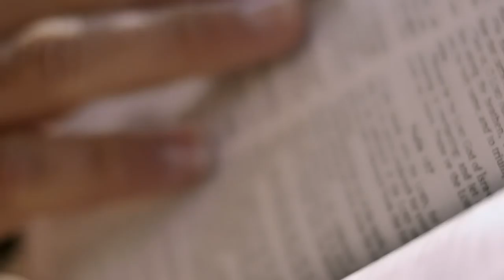Gott auf (m)einer Seite: 1. Mose 41:20-41:46